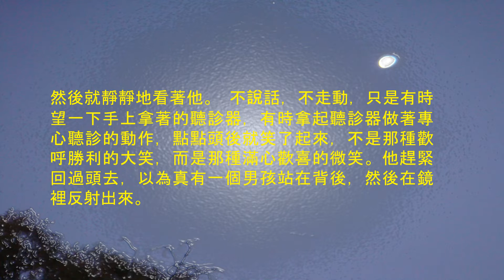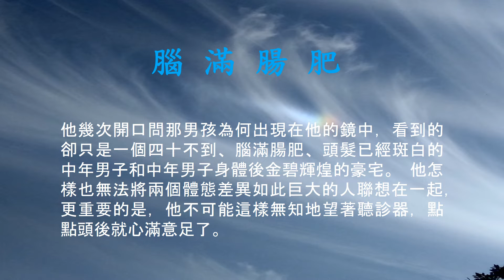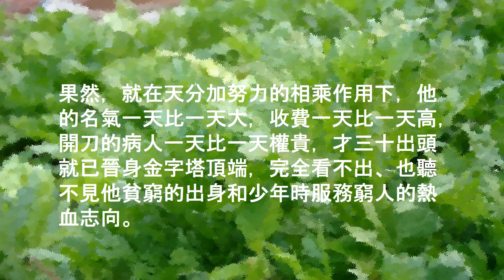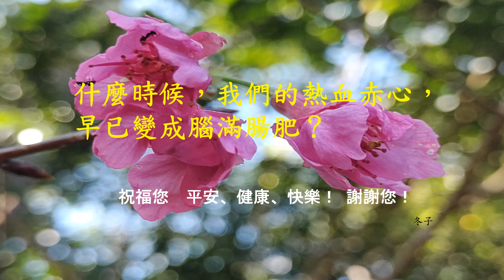【人生小站】 3 鏡裡的男孩 (省思/立志/勵志/勸善) 〔冬子撰寫製作〕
歡迎您來到「人生小站」，請停下您匆忙的腳步，一起回味走過的人生！